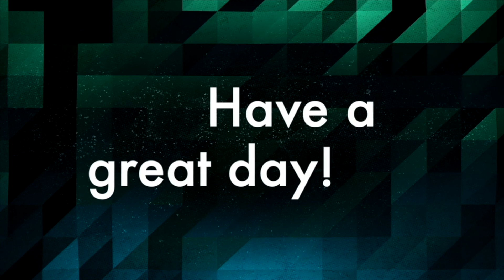Not Afraid week 1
When our world is shaken, it’s easy for fear to spread. But God promises to be with us no matter what comes our way. In times of uncertainty, it’s more important than ever to trust who God is and how He says we can live—Not Afraid.